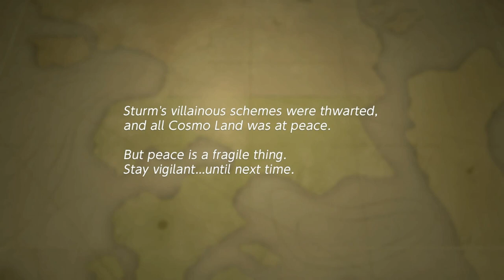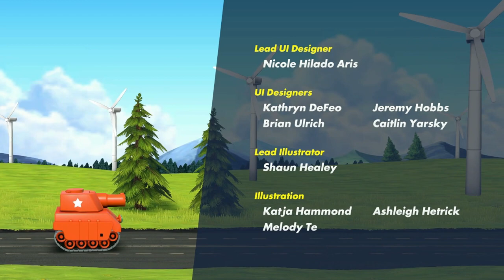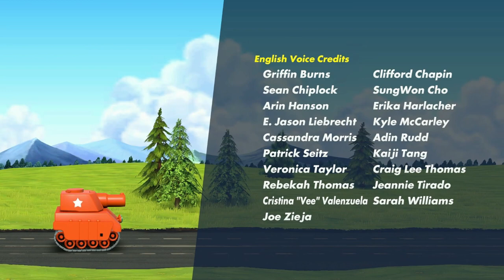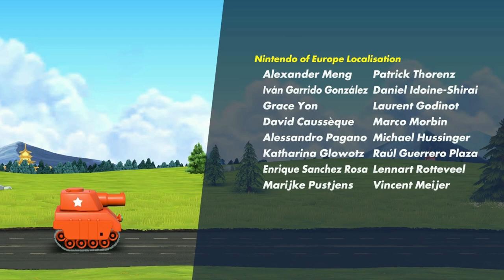Advance Wars Re-Boot Camp - Part 25 FINAL: The Final Push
All the nations of the world have come together for one final battle against Sturm, can they fight into his stronghold or will they go the way of the dinosaur?